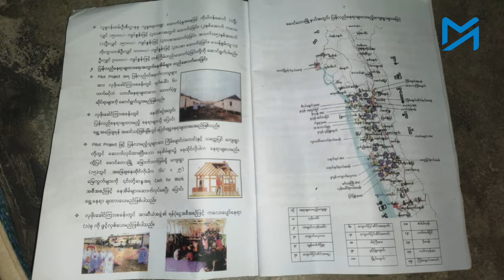Rohingya repatriation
ရိုဟင်ဂျာတွေပြန်ခေါ်ဖို့ စစ်ကောင်စီကြိုးပမ်းနေတာ ဘာကြောင့်လဲ
ရိုဟင်ဂျာတွေ နေရပ်ပြန်ရေးနဲ့ပတ်သက်ပြီး စစ်ကောင်စီလက်အောက်ခံကိုယ်စားလှယ်အဖွဲ့ဟာ ကော့ဘဇားခရိုင်၊ တက္ကနပ်မြို့ကို မနေ့ အောက်တိုဘာ ၃၁ရက်နေ့က ရောက်ရှိလာပြီး ရိုဟင်ဂျာဒုက္ခသည်တချို့နဲ့ တွေ့ဆုံခဲ့ပါတယ်။

ကာလကြာ ရပ်တန့်နေတဲ့ ရိုဟင်ဂျာတွေ နေရပ်ပြန်ရေးကို တရုတ်က ကြားဝင်ဆောင်ရွက်နေတာပါ။  ဒီနှစ်အတွင်း ရိုဟင်ဂျာ ၇၀၀၀ ကျော်လောက်ကို ပြန်ခေါ်မယ်လို့ စစ်ကောင်စီဘက်က ပြောထားပေမယ့် အခုနှစ်ကုန်ခါနီးအထိ တယောက်မှ ပြန်မခေါ်နိုင်သေးပါဘူး။

မိသားစု ၈၄စုကို ကိုယ်စားပြုတဲ့ ရိုဟင်ဂျာဒုက္ခသည်တွေနဲ့တွေ့ဆုံပြီး ပြန်လည်လက်ခံရေးအစီအစဉ်ကို စစ်ကောင်စီကိုယ်စားလှယ်အဖွဲ့က ရှင်းပြခဲ့တယ်လို့ သိရပါတယ်။

ဒါပေမယ့် ရိုဟင်ဂျာတွေ အစဉ်တစိုက် တောင်းဆိုနေတဲ့ နိုင်ငံသားအခွင့်အရေးပေးဖို့၊ လုံခြုံရေးအာမခံချက်ပေးဖို့နဲ့ မူလနေရာမှာ ပြန်လည်နေရာချထားပေးဖို့ကိုတော့ စစ်ကောင်စီကိုယ်စားလှယ်အဖွဲ့က ကတိပေးနိုင်တာ မရှိဘူးလို့ အဲ့ဒီတွေ့ဆုံပွဲကို တက်ရောက်ခဲ့သူတစ်ဦးက ပြောပါတယ်။

ရိုက်ကူး - Mohammed Zonaid